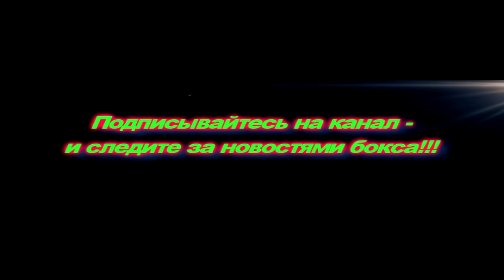Маклин подсказал Бруку, как драться с Головкиным...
Бокс… Геннадий Головкин новости…

Экс-соперник Геннадия Головкина Мэттью Маклин посетил тренировочный лагерь Келла Брука, чтобы поделиться собственным опытом ведения поединка против GGG.

— Нельзя позволять ему читать тебя. Он очень умный боец, а не просто панчер. Он по-настоящему не ловил меня большим выстрелом в голову. Твой джеб работает как шомпол, но и его джеб — также, так что мне любопытно посмотреть, что будет, когда в поединке возникнет битва джебов. Что я о нем понял, это то, что его удары были весьма оригинальными, а баланс — исключительным. У меня возникли проблемы с тем, насколько он быстро отрезал ринг, так что хорошее движение будет важным в этом бою, — посоветовал Маклин своему соотечественнику.